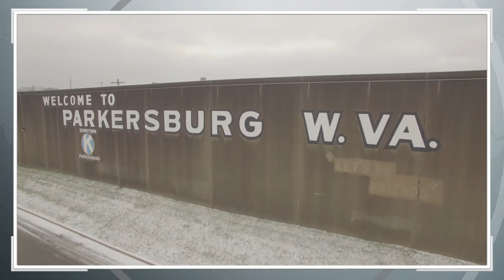New Documentary “The Devil We Know” Highlights DuPont’s Mass Scale Poisoning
We’ve been covering the topic of DuPont’s conduct in dumping the cancer causing chemical, C8, in the Ohio River for more than 3 years on this radio show. Last year, Mike Papantonio and attorneys from West Virginia were able to pressure DuPont into a massive settlement after winning several trials in a Federal Court located in Columbus, Ohio. Producer, Kristin Lazure, joins Ring of Fire’s Sam Seder to talk about a new documentary called, “The Devil We Know,” that follows this story.